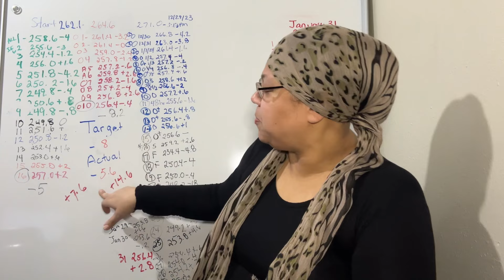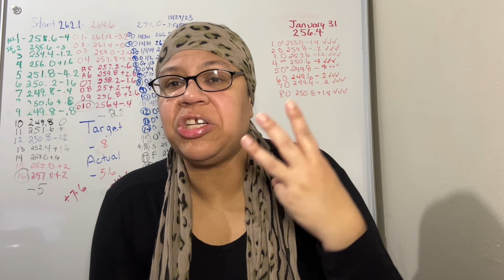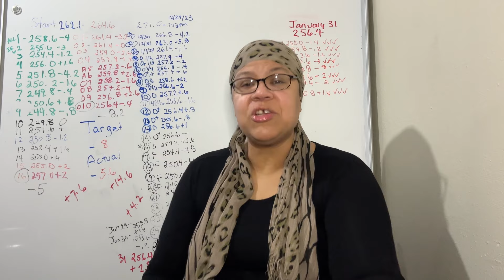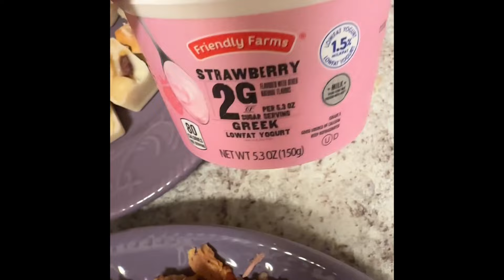OMAD 1 Meal A Day Weight Loss RESULTS ✅ Day 8 Lose 30 Pounds in 30 Days Challenge Attempt 4